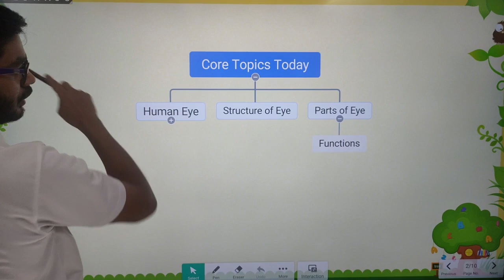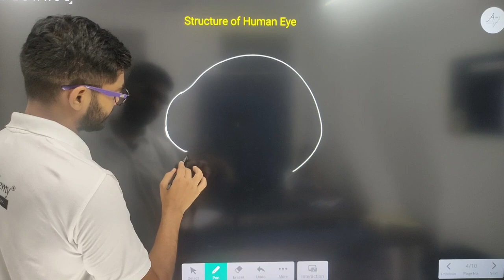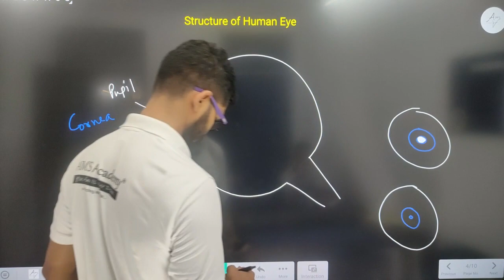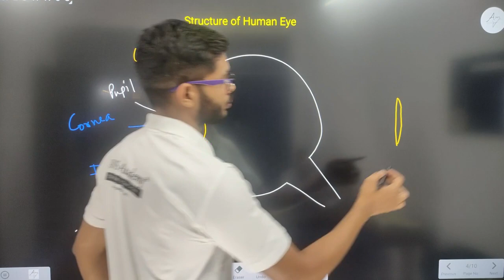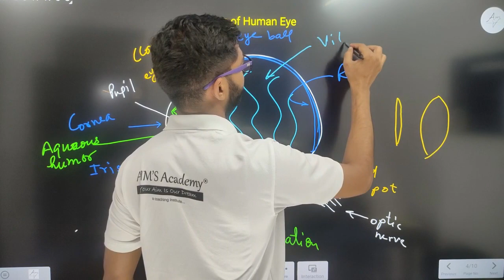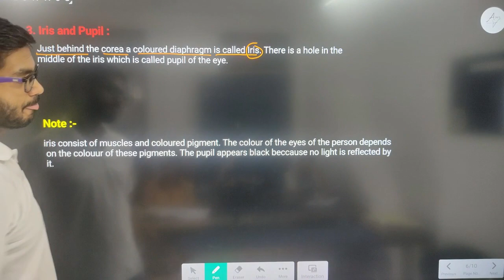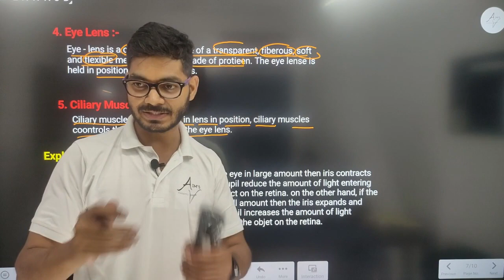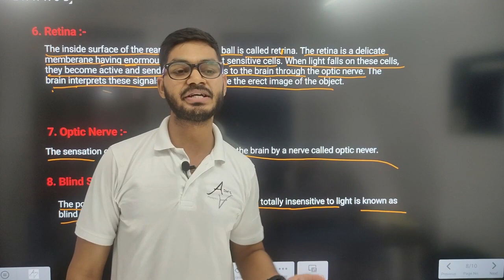Structure of Human Eye | Parts of Human Eye | Working of Eye | Human Eye & Colorful world class 10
Hello students,

Structure of Human Eye | Parts of Human Eye | Working of Eye | Human Eye & Colourful world class 10